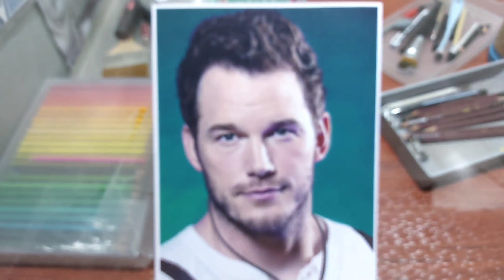LAYERING & BLENDING Skin Tones in Real-Time with Colored Pencil (Drawing Tips)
@BMDPortraits Shares tips on layering & blending skin tones in real-time with colored pencil. On this video i show how to draw realistic portrait with colored pencil. This is my complete drawing process and some helpful drawing tips. This drawing tutorial video is done in real time so you will have a chance to see how i build skin tone particularly the nose part. The colored pencil that i use on this realistic portrait drawing is my ultimate favorite, the Faber Castell Polychromos. This drawing tutorial video aims to reach colored pencil artists, young and old and beginners because it does not only show the actual drawing process in real time but also some important drawing tips that they can apply to their own journey in studying portraiture using colored pencil. The paper that i use here is Strathmore Bristol 400 series Smooth Surface. And my reference photo is Hollywood actor Chris Pratt from the upcoming Movie 'Jurassic World 3'. Hope you all like it!